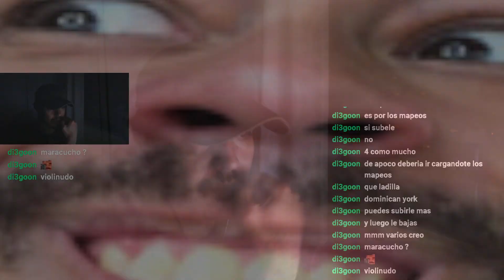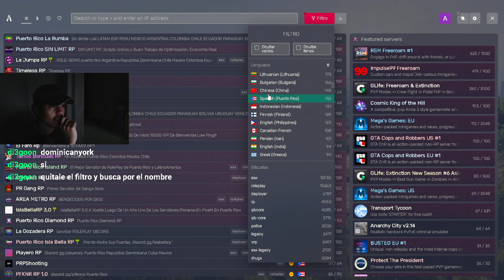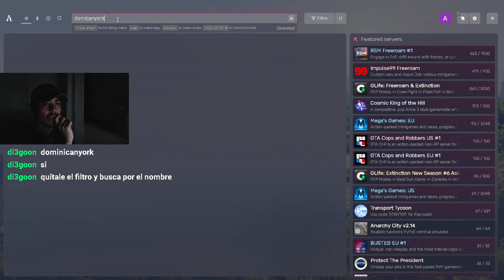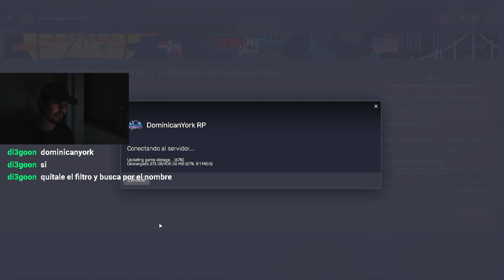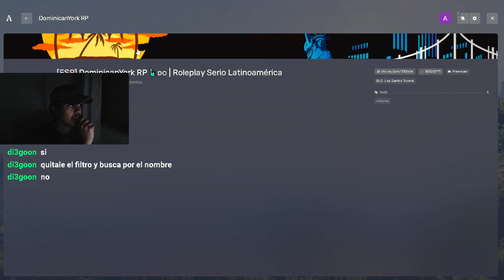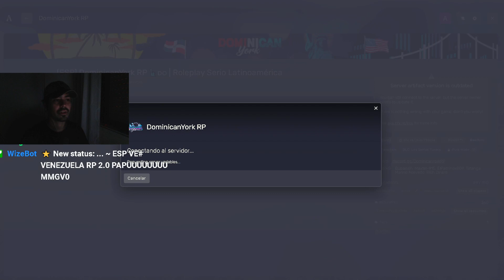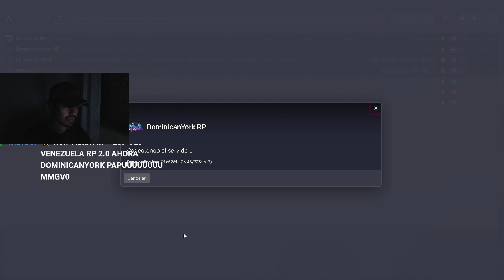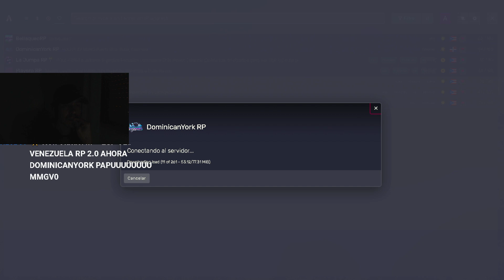🔴 Andreskolm [VENEZUELA ROLEPLAY 2.0] Directo del 06.04.2023 [Parte 3] /reyesmtv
DIRECTOS TODOS LOS DIAS A PARTIR DE LAS 6PM (HORA PORTUGAL)
Mi Instagram @andreskolm
Canal principal